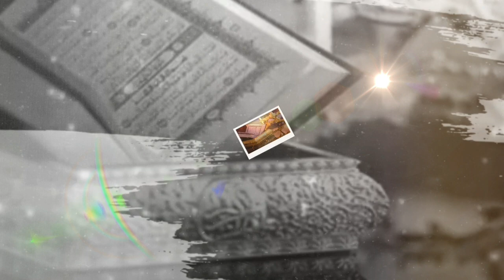Rasulullah menyuruh menyiapkan pasukan tentara, tetapi unta-unta telah habis - Santri Noersomadi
Dari Abdullah Ibnu Amar Ibnu al-'Ash Radliyallaahu 'anhu bahwa Nabi Shallallaahu 'alaihi wa Sallam menyuruhnya untuk menyiapkan pasukan tentara, tetapi unta-unta telah habis. Lalu beliau menyuruhnya agar menghutang dari unta zakat. Ia berkata: Aku menghutang seekor unta akan dibayar dengan dua ekor unta zakat. Riwayat Hakim dan Baihaqi dengan perawi-perawi yang dapat dipercaya.